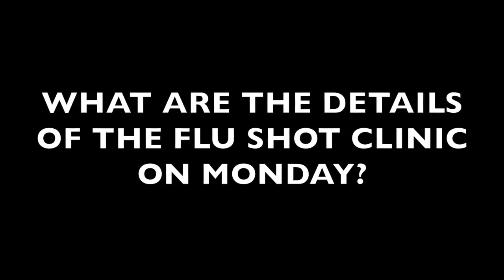2.08: FLU SEASON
There are options out there if you're looking to avoid getting the flu, unlike Hunter did last year.  He shares what he's learned.